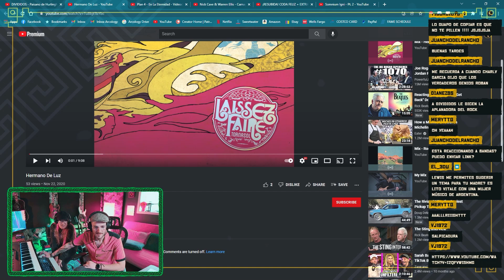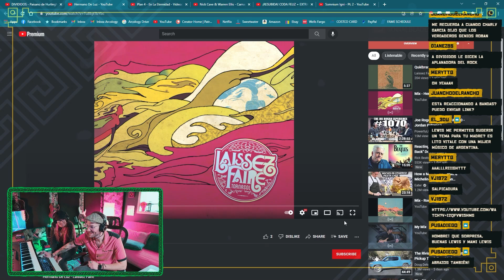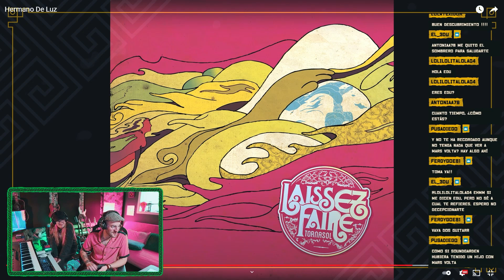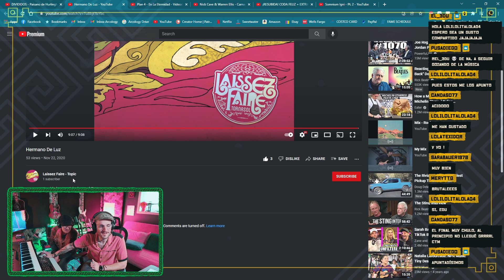AMERICANO y su MADRE flipan con Laissez Faire - Hermano de Luz | Lewis Texidor